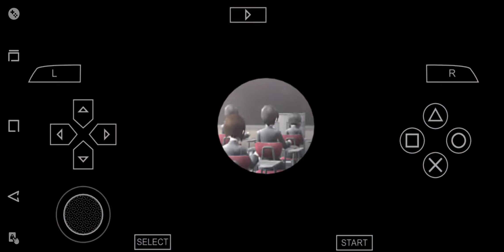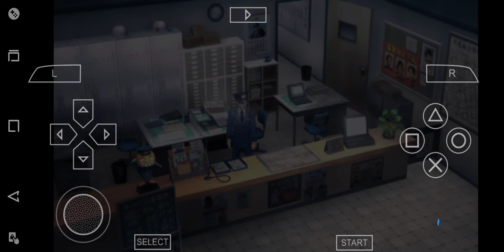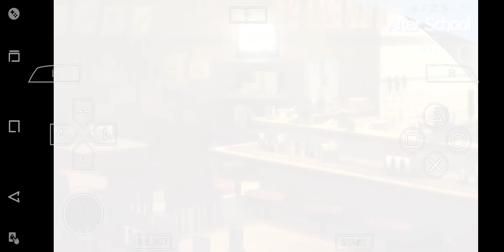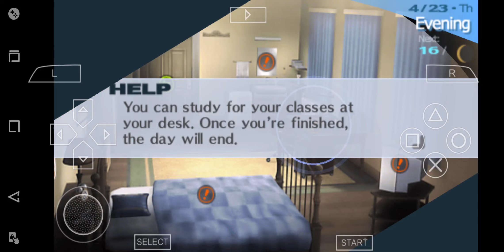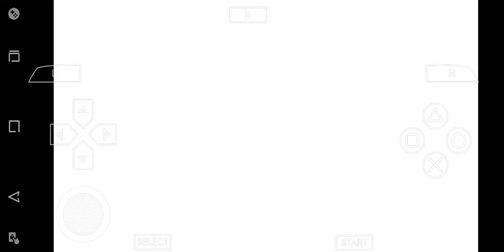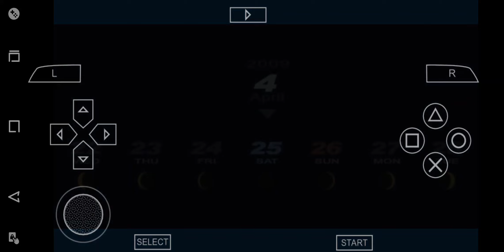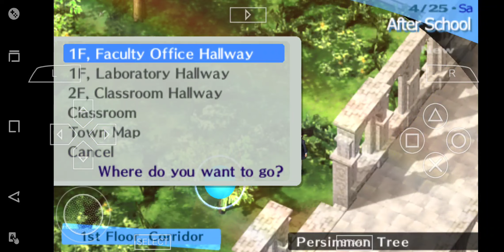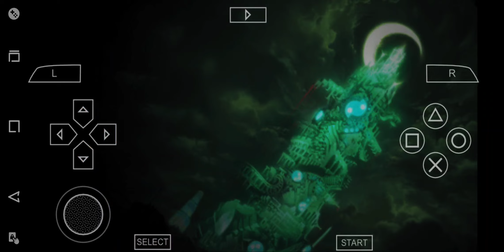Persona 3 portable part 3 - social links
Just watch it i guess, I have nothing better to do so yeah